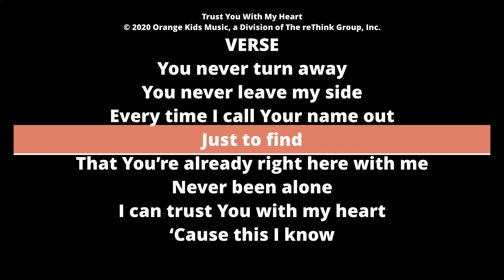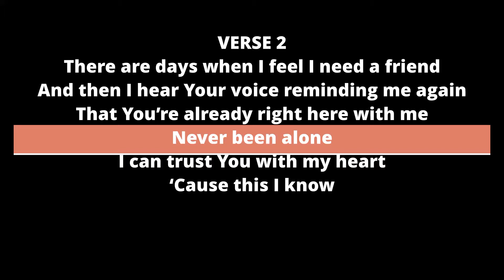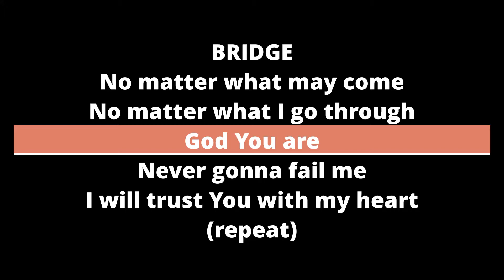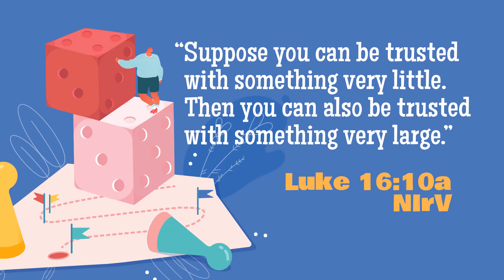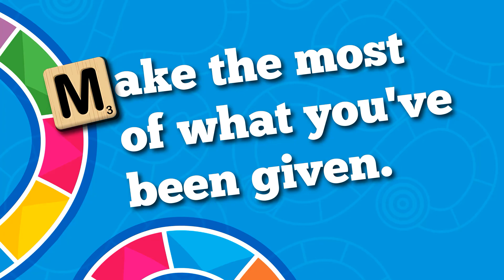Children's Worship Service - January 17, 2021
Thank you for viewing this lesson on Proverbs 6:6-8.
All media for this week's lesson comes from our paid subcription to Thinkorange.com.